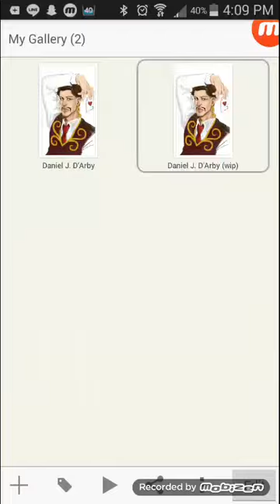Daniel J. D'Arby ibispaint wip